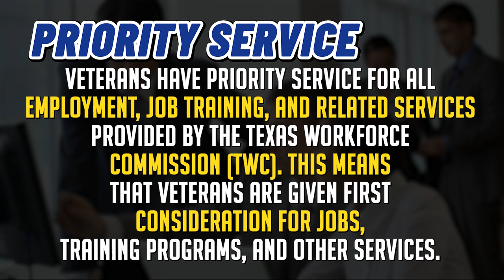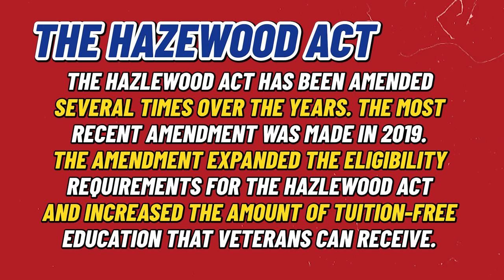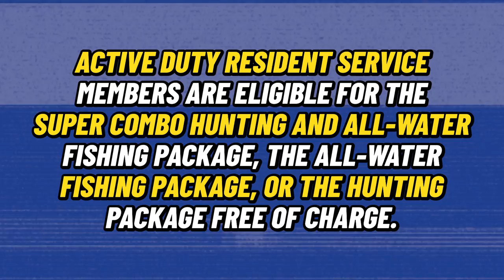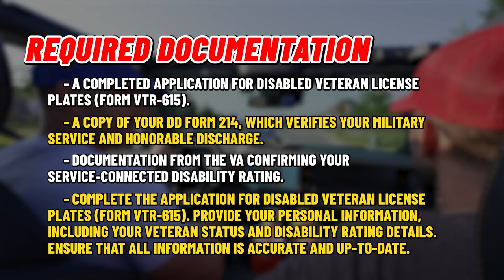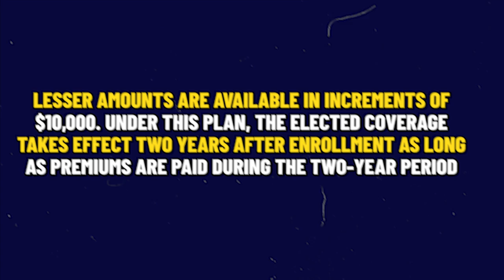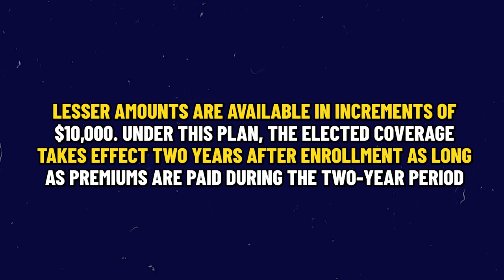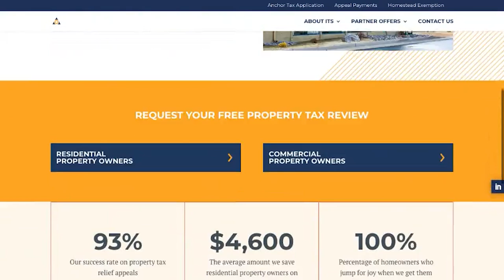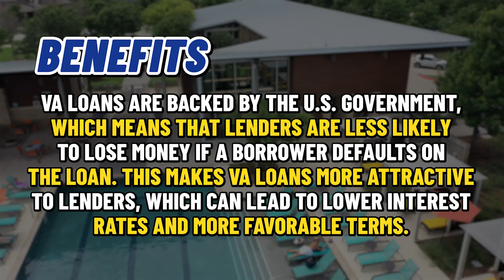Texas VETERAN BENEFITS 2024 | Housing, Employment, Education, & More!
Welcome to our complete guide to Veteran Benefits in Texas! In this in-depth video, we explore the various types of benefits available to veterans residing in the great state of Texas. Whether you're a veteran looking to navigate the intricacies of Veteran Benefits in Texas or someone interested in supporting and understanding the benefits available to veterans, this video is a must-watch.
We delve into a wide range of topics, including Veteran Homeowner Benefits in Texas. Discover the unique opportunities and assistance programs specifically designed to help veterans achieve their dream of homeownership in Texas.
Additionally, we shed light on Veteran Entertainment Benefits in Texas. Learn about the special discounts, access to recreational facilities, and exclusive perks that veterans can enjoy throughout Texas.
Furthermore, we discuss the Benefits for Disabled Veterans, emphasizing the support and resources available to veterans with disabilities.
Join us as we uncover the comprehensive range of Veteran Benefits in Texas. Whether you're a veteran, a family member, or simply interested in gaining a deeper understanding of the support system in place for those who have served our country, this video is your ultimate guide. Don't miss out on this invaluable information that can make a positive difference in the lives of Texas veterans.
If you're thinking about living in Dallas, or any other Dallas Texas suburb, we'd love to help! We would love to help you navigate the Dallas Texas real estate market. Just give us a call, shoot us a text, send us an email, or schedule a Zoom call, and we'd love to help you make a smooth move to Dallas Texas!

00:00 - Intro
03:36 - Employment Benefits for Texas Veterans
05:57 - Educational Benefits for Texas Veterans
07:15 - Parks & Recreation Benefits for Texas Veterans
09:18 - Department of Motor Vehicle Benefits for Texas Veterans
14:28 - Entertainment Benefits for Texas Veterans
16:06 - Housing Benefits for Texas Veterans
26:11 - Outro